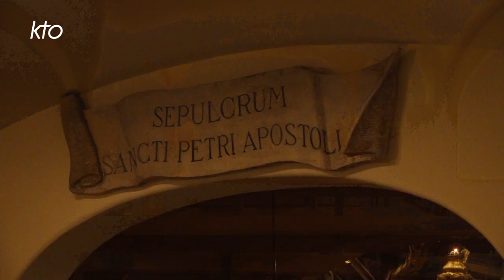Visite ad limina : homélie du cardinal De Kesel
En visite ad Limina, les évêques de Belgique ont célébré ce lundi l'Eucharistie à l'autel de la tombe de l'Apôtre Pierre, dans la Crypte de la basilique Saint-Pierre de Rome. Le cardinal Jozef De Kesel, président de la Conférence des évêques de Belgique, a présidé cette messe.